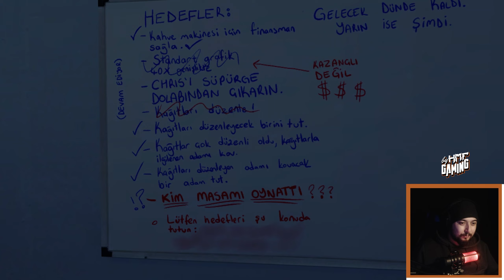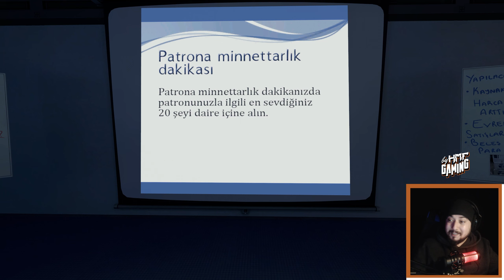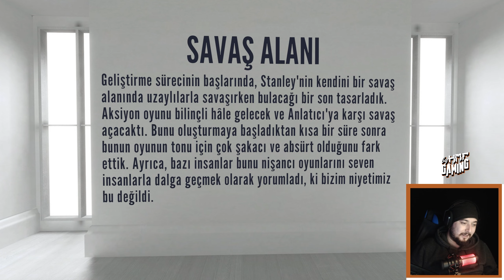The Stanley Parable: Ultra Deluxe • Bölüm 01 • Bu Nasıl Paradox Böyle🤣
Ben bu kadar sıkıcı olup bu kadar eğlenceli bir oyun daha görmedim.